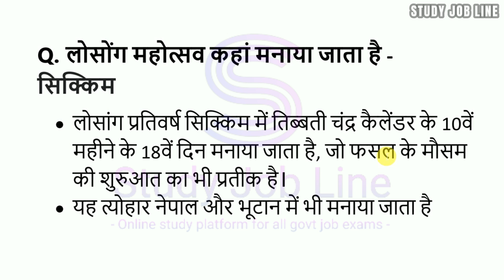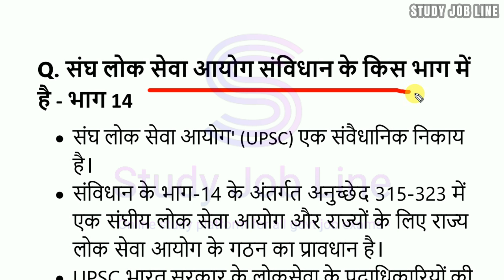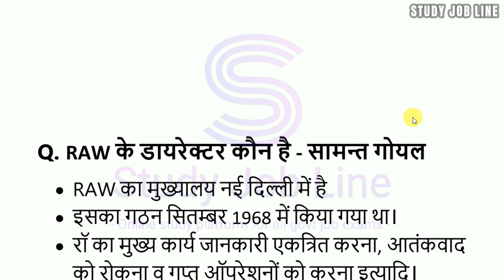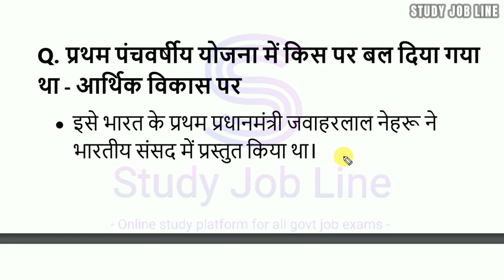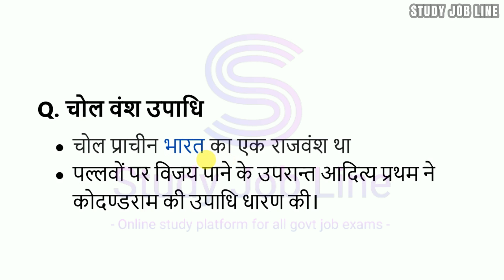SSC GD 12 january 4th shift paper | SSC GD 12 January 2023 4th Shift all questions paper with answer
SSC GD 12 january 4th shift paper SSC GD 12 January 2023 4th Shift Paper Most Question Answer Key

ssc gd 12 january 4th shift paper and ssc gd 12 january 4th shift question paper and ssc gd 12 january 4th shift all question
ssc gd 12 january 4th shift question paper with answer key